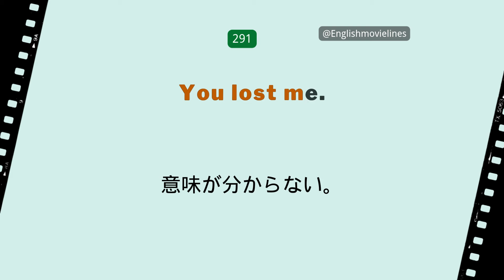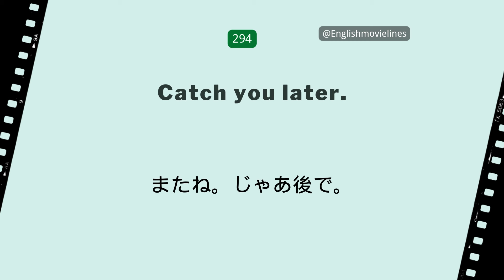（291-295）海外ドラマや映画でよくある英会話フレーズ500選500 English PhrasesFrom Movies and TV Series#日本語字幕付き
英語フレーズ ネイティブ

idioms and phrases in movies